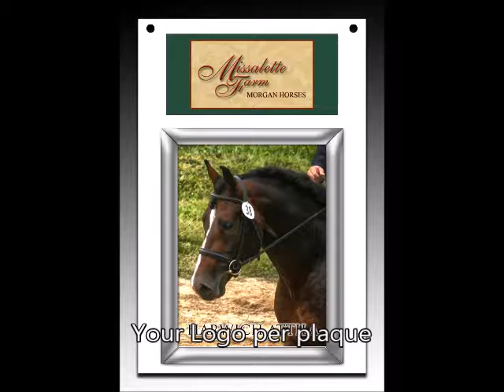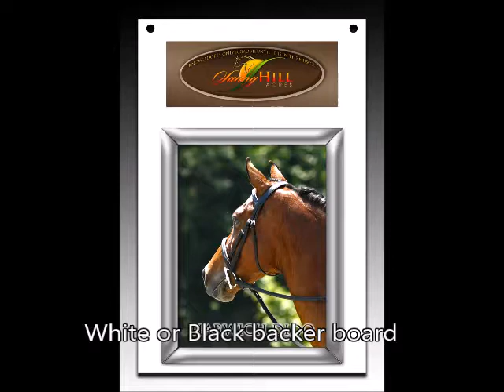SnapFrame1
SHOWOFFS New Snap Frame Stall Plaques!
New from SHOWOFFS! Snap Frame Stall Plaque displays.
These new larger displays allows you to easily change out information per horse or place a photo in them.

Protected by the Anti-glare lens securely in place when snapped down into the 8.5" x 11" frame. The Snap Frame is available in either Silver or Black.
he overall size the NEW Snap Frame Stall Plaques is 12" wide X 18" tall. Two holes in the top corners that you can use to Zip Tie onto your stall fronts!
Advertise a Horse for sale with all info or place a print out of the horse in the stall.
Your Logo is printed and laminated then applied to each display.
Contact Showoffs about this great new display product exclusively from SHOWOFFS!
Price for this display is $43 each, QTY Discounts would apply for 5 or more ordered.
No more having to purchase a plaque per horse!
With the ease of changeable graphics this display will be one to use again and again!